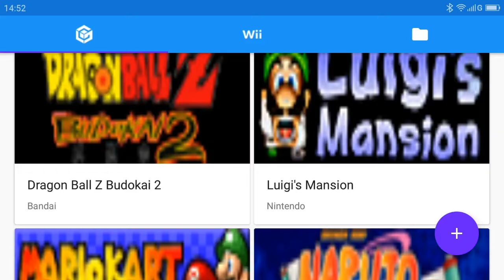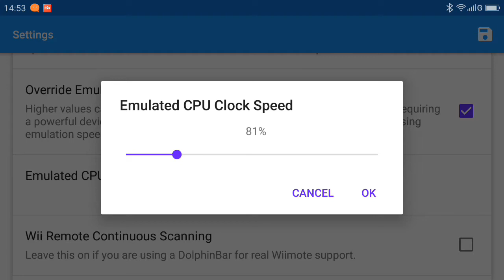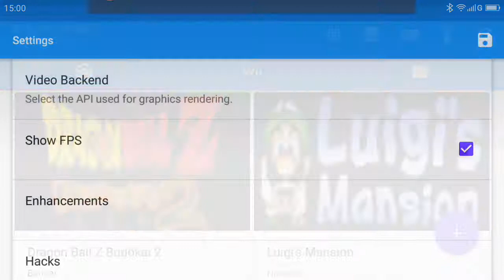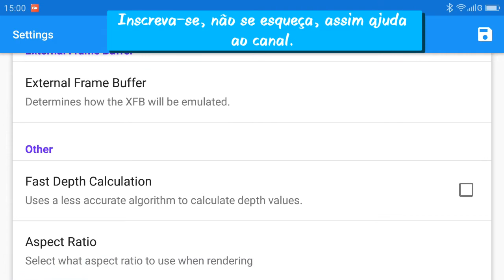Dolphin android config settings luigi mansion and dbz budokai 2 fix fps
Dolphin android fix fps in zuk 2 and androids devices